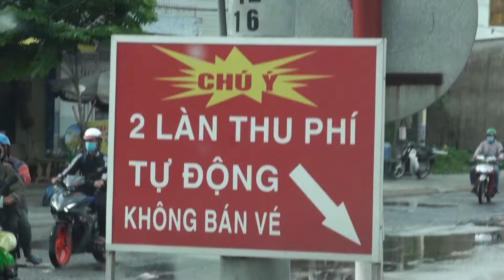Kỷ Niệm Bến Tre 2022